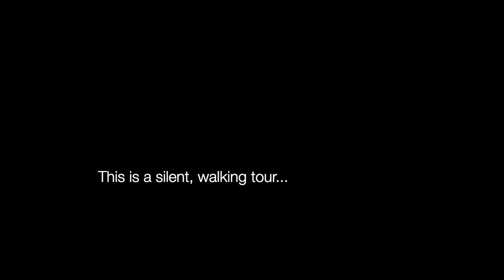179-200 Grand Boulevard, MLS #167225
Best Orchards Walk bareland strata end unit! This 3 bedroom / 3 bathroom single family home has it all! Only 2 years old, like 'brand new', includes many custom upgrades. The basement entry floor plan affords a view of the mountains & river from upper deck and living / kitchen area. 9' ceilings throughout, a spacious kitchen with upgraded stainless steel appliances incl. gas stove, custom lights with dimmers, built-in speakers, additional fencing on side yard with custom gate, steel garden boxes for the garden enthusiast, gas BBQ hook-up. Main living level has a 2 pc powder bath for guests/entertaining, and master Bedroom with a 3 pc ensuite/custom closet organizer in walk-in. Laundry room is located on the lower level with the additional 2 bdrms & 4 pc Bath. Bare-land strata fee includes lawn maintenance, water, sewer, garbage, & the newly opened community centre offering all kinds of amenities. Possession is flexible! Buyer to confirm all listing details & measurements.